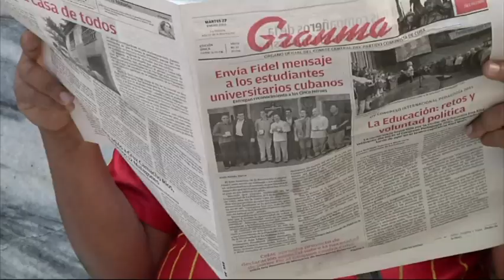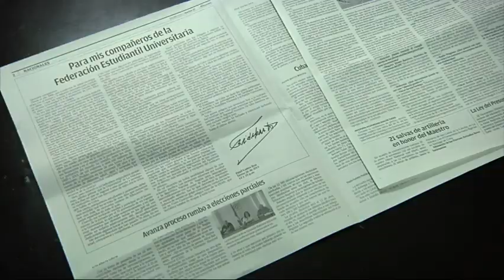Fidel Castro Ends Silence on US-Cuba Relations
Former Cuban leader Fidel Castro broke his long silence over his country's decision to restore diplomatic ties with the United States, writing that he backs the negotiations even though he distrusts politics in Washington. (Jan. 27)